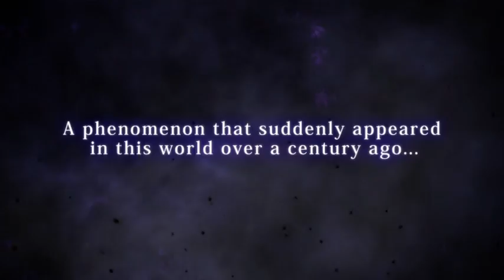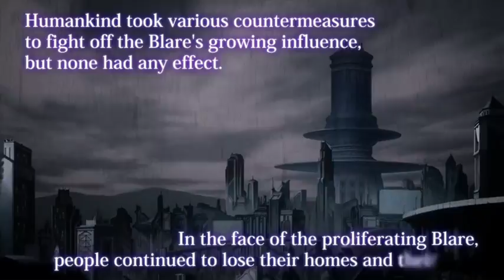Omega Quintet 1st playthrough Part 1